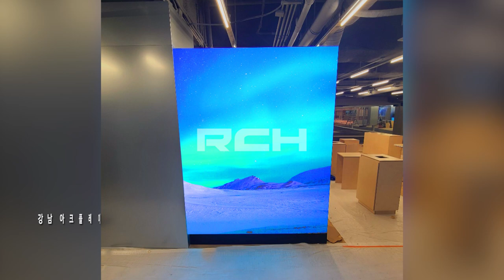[RCH] 강남 아크플레이스 (Gangnam Arc Place LED display)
[Specification]